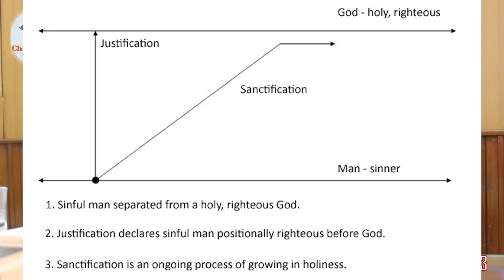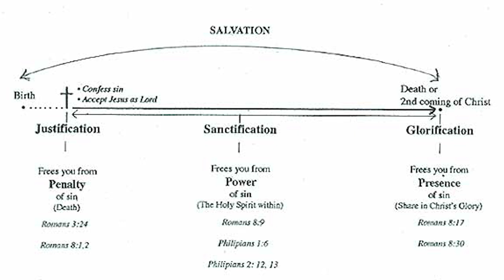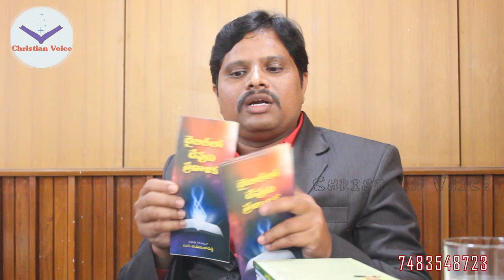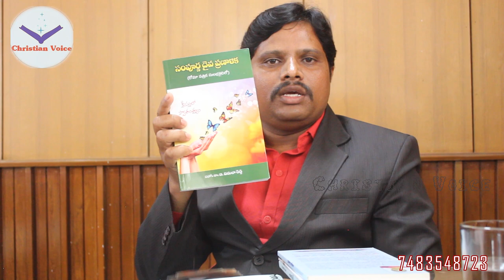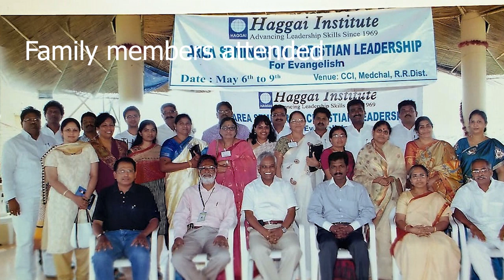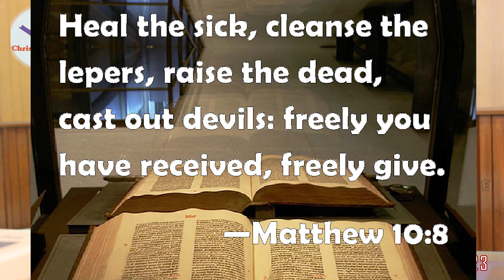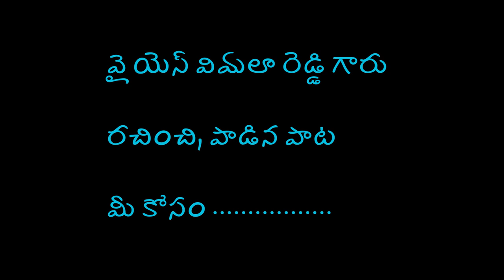Interview with YS Vimala Reddy